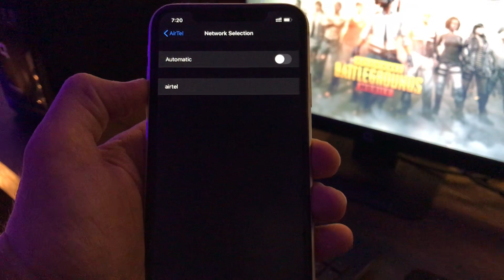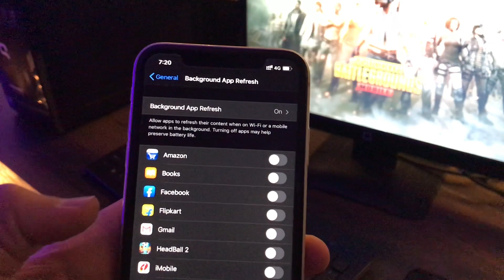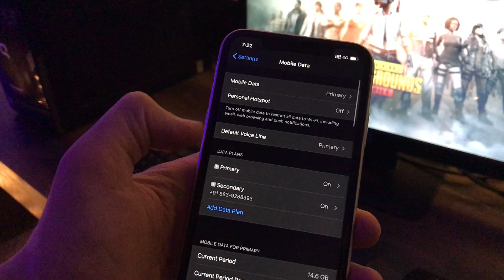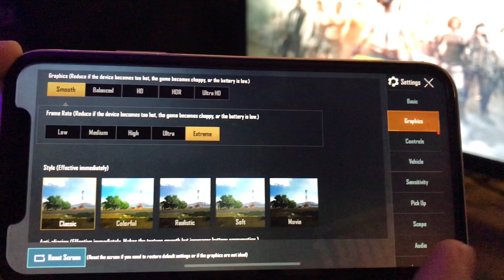PUBG PING PROBLEM SOLUTION | 5 SETTINGS FOR HIGH PING ON PUBG MOBILE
in this video i will show you "how to lower ping in pubg mobile"
Reduce ping in pubg mobile or pubg ping fix.
Doston is video me main apko batauga ki aap PUBG mobile mein High Ping ko kam kaise kar sakte hain.